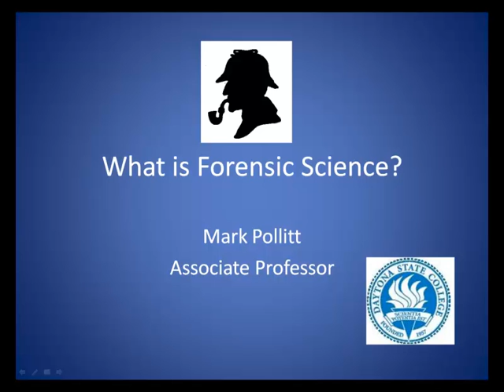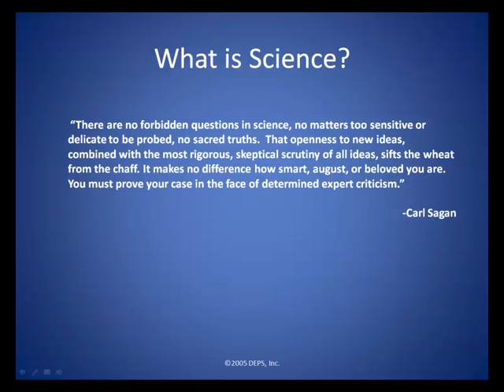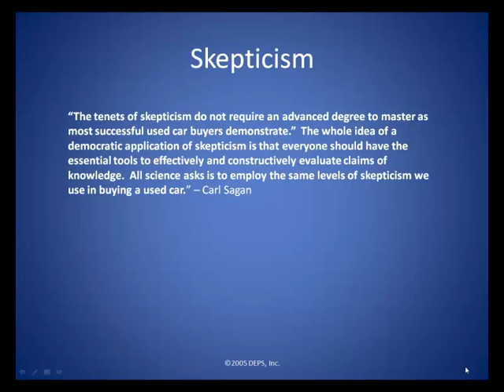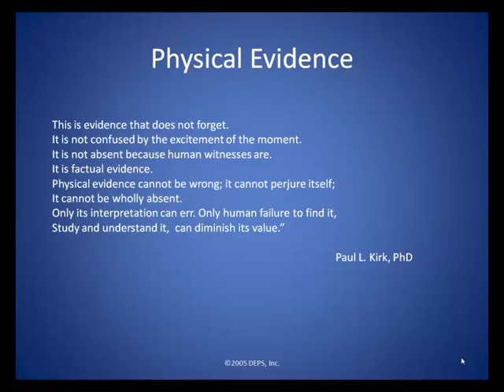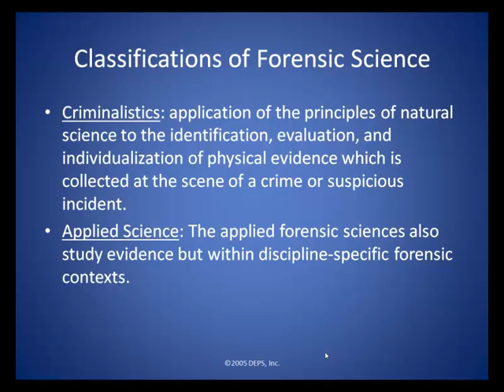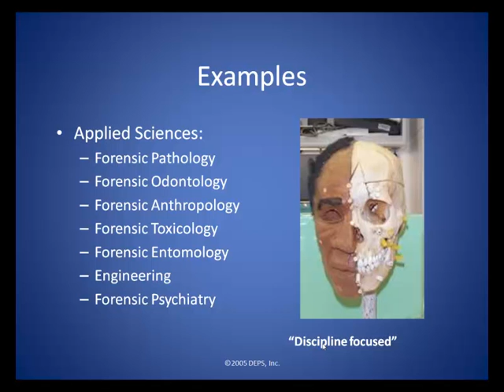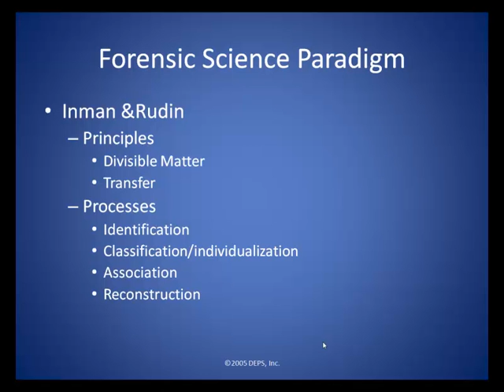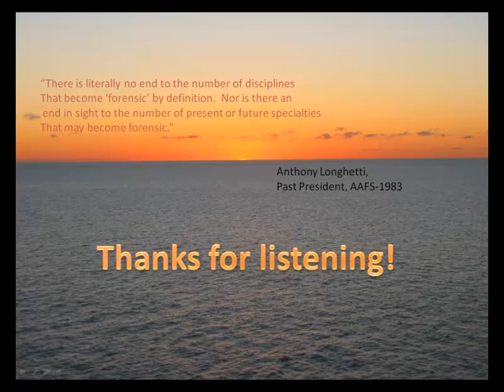What is "forensic science?"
Forensic science is the application of scientific and engineering principles to a legal setting. In this module we discuss forensic sciences in general (there are a number of applications), and how digital forensics is applied in a legal setting.